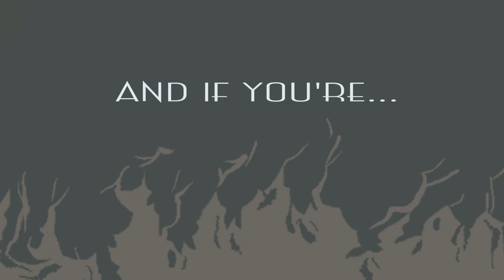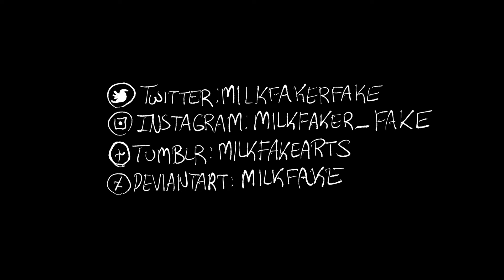Tongues and Teeth, Mystery to Myself | OC MAP parts + Animatic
TONGUES AND TEETH
Hosted by Jayvietior

MYSTERY TO MYSELF
Hosted by Milkfake

SONGS:
Tongues & Teeth - The Crane Wives
Mystery to Myself - Brick + Mortar

VOICE CASTING:
TipsyJHearts

Animatic: A line reading and animatic concept of a first draft script of The Lost Star. A couple of friends offered to voice the lines for me! When/if it ever becomes a video series, the script may likely be different, and I might not actually have VA's in the final!
Tongues & Teeth: Light being abusive verbally, a running theme. The Grim Reaper figure is named Acheron. How's he feel being there? Who knows (I do).
Mystery to Myself: Laridae's life was going so well, before she was excited to leave home.